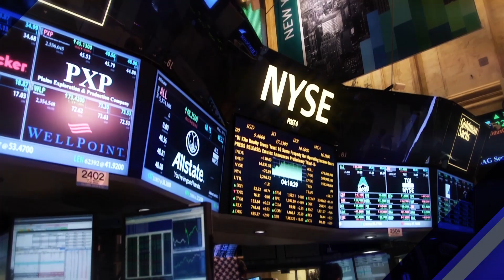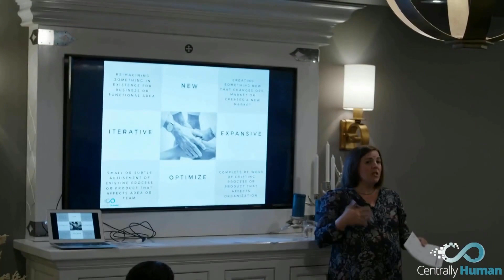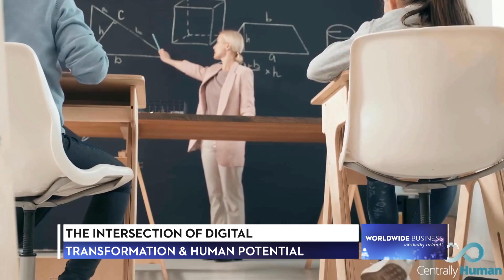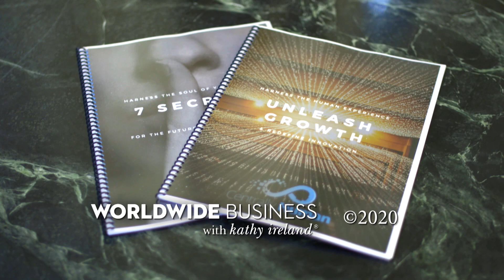Centrally Human featured on Worldwide Business with kathy ireland®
Centrally Human featured on Worldwide Business with kathy ireland® to discuss the intersection of digital transformation & human potential.